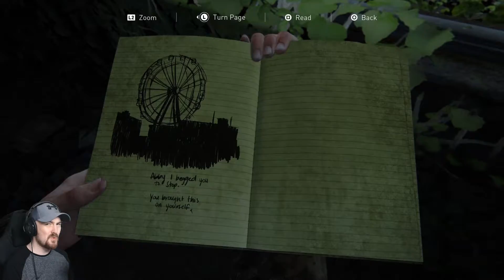Let's Play The Last of Us Part II #39 - Sniper Wolf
I'm staying the hell away.

I have a discord! Here is the link! 18+ Only!

Clicking the "Join" button will do this and net you a bunch of cool perks!